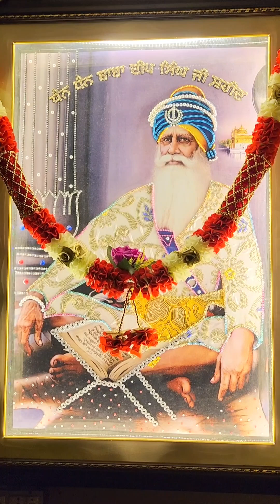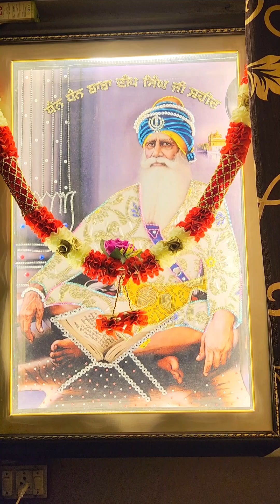❤️ ਧੰਨ ਧੰਨ ਬਾਬਾ ਦੀਪ ਸਿੰਘ ਜੀ ❤️